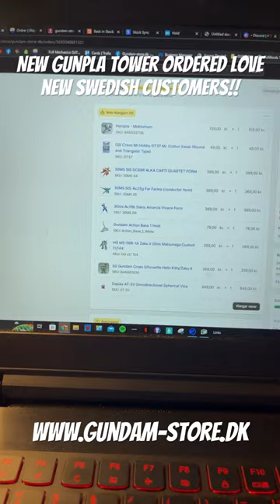New Gunpla tower ordered Love new swedish customers!